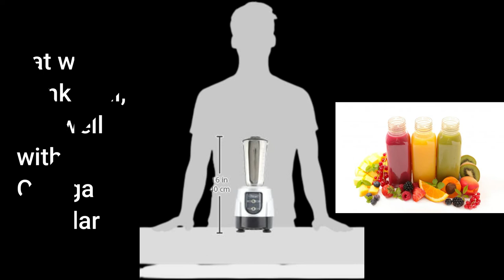Omega BL360S 1-HP Blender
Product Title: Omega BL360S 1-HP Blender Features Easy to Use Toggle Controls 32-Ounce Stainless Steel Blending Container Gripper Feet for Stability, Silver

Brand Omega
Color Silver
Included Components Blending Base, Blending Jar, Cover, Blending Blades
Voltage 120
Manufacturer Omega Juicers
ASIN B005JA56A0
Item model number BL360S
About this item
• 1-hp commercial quality motor
• Unbreakable tritan copolyester container
• Easy to use controls
• Compact base
• Large metal cooling fan

Combining control and capacity is what Omega blenders do best. A compact base encases an efficient 1-HP motor engineered to mix a variety of ingredients into creams, soups, smoothies, and iced beverages with ease. Find the ideal balance between blending options and operating efficiency with an Omega blender. Includes one stainless steel container.